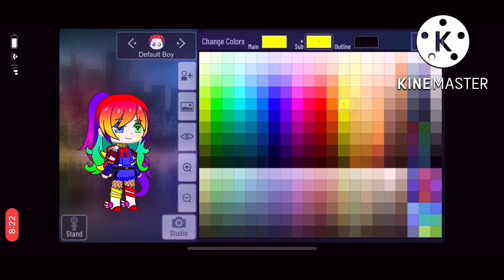making a character ✨ epilepsy warn